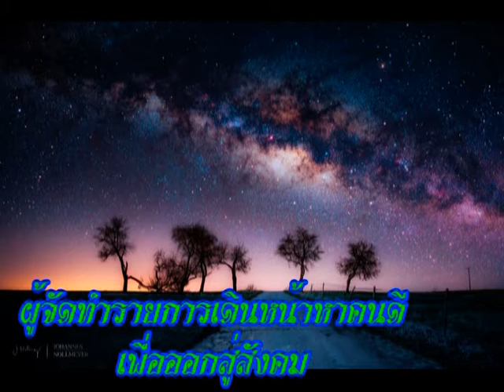ส ว สิงหนคร มาให้การต้อนรับพลเอกเปรม ติณสูลานนท์